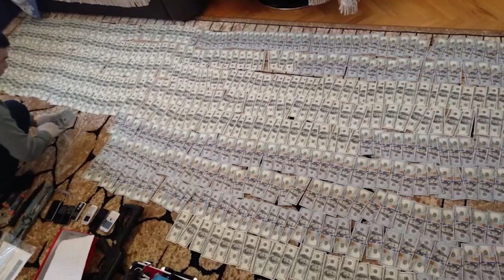Подробности ареста таможенников и полицейских на юге Казахстана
Генеральная прокуратура Казахстана распространила видео и комментарии о подробностях громкого задержания на юге РК полицейских и таможенников по подозрению в масштабном взяточничестве и покровительстве импортерам. По данным Генпрокуратуры, задержанным покровительствовали высокопосталвенные чины